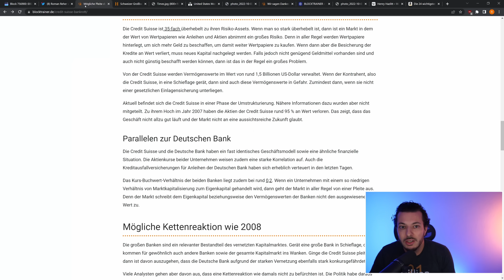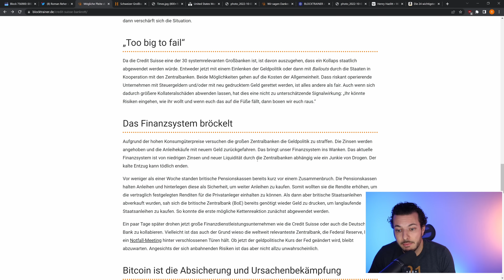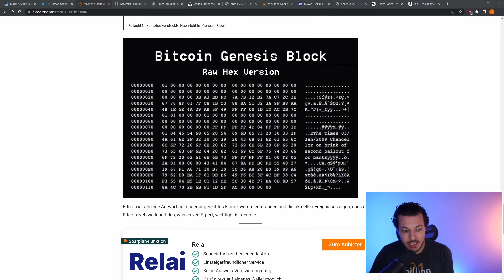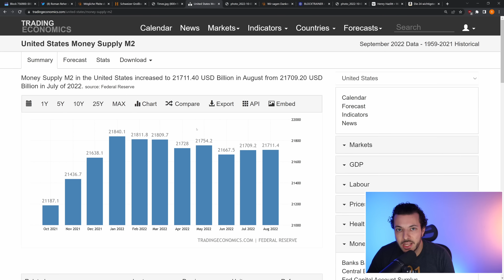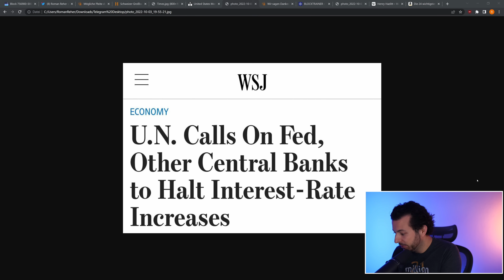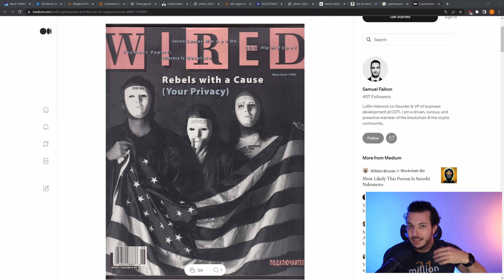BITCOIN - Die Lösung für die Wirtschaftskrise! | Ausschnitt aus dem Livestream!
Kennst du den wahren Grund warum es Bitcoin gibt?
Sind dir die Probleme unseres Geldsystems bewusst?
In diesem Video erkläre ich, warum wir Bitcoin bekommen haben!

Einfacher ₿itcoin Sparplan von Relai! - Spare 0,5% Gebühren mit dem Code: blocktrainer
🔒 Nutze eine BitBox Hardware Wallet für maximale Sicherheit!

🔗Spenden, Empfehlungslinks & mehr!